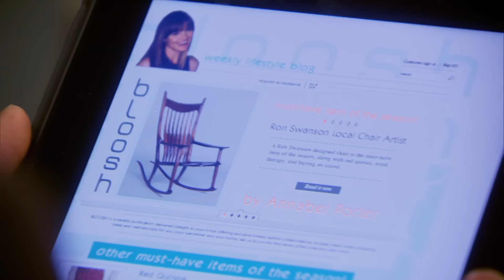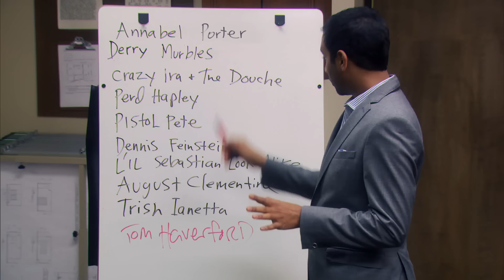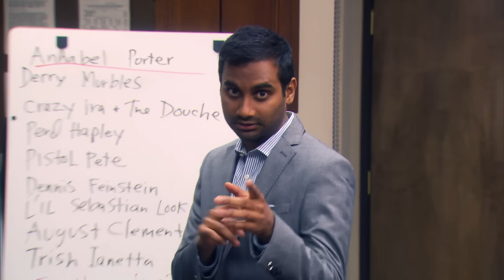Ron's mortal enemy is an influencer | Parks And Recreation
Annabel Porter will never stop until she influences Ron (I know best) Swanson.